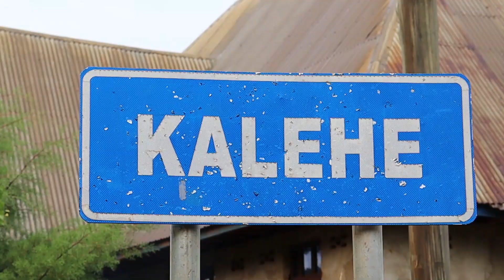La population de Bushushu et Nyamukubi demande une délocalisation vers des sites sécurisés